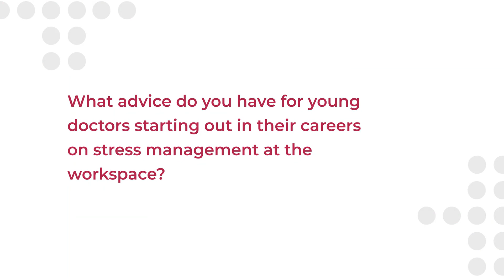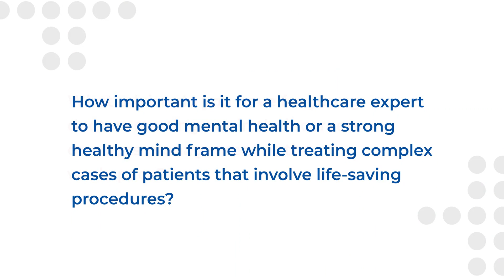Dr. H Sudarshan Ballal | Wellness At Work | Mental Health Awareness | Manipal Hospitals India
Dr. H Sudarshan Ballal, Chairman, Manipal Health Enterprises Pvt Ltd talks about the 'Wellness At Work', an initiative by Manipal Hospitals and why it was started. He shares advice for young doctors on stress management at the workspace and how important mental health is for a healthcare expert.